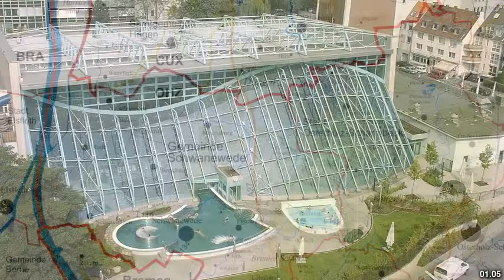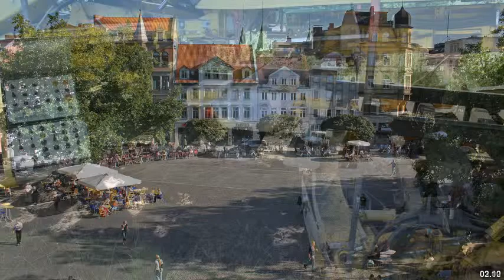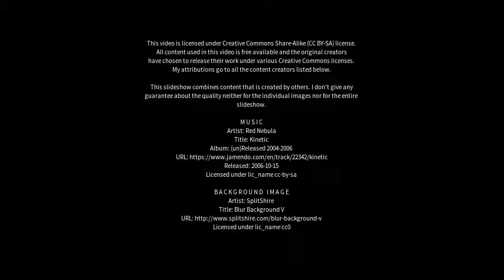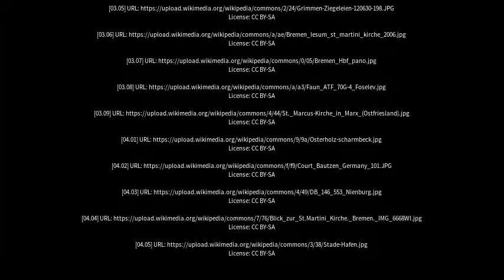Best places to visit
Best places to visit - Osterholz-Scharmbeck (Germany) Best places to visit - Slideshows from all over the world - City trips, nature pictures, etc.